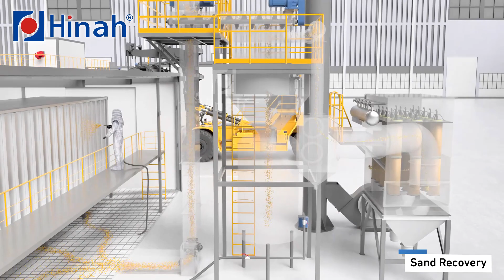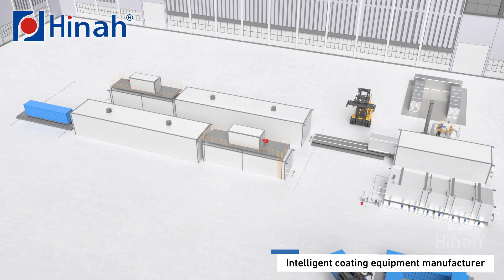Containers Liquid Painting Plant gruond rail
containers liquid painting line machine
Containers Liquid Painting Plant Ground rail
Michael Zhang

Sales Manager
Metal Surface Treatment Technology